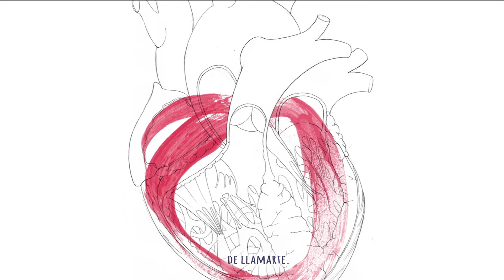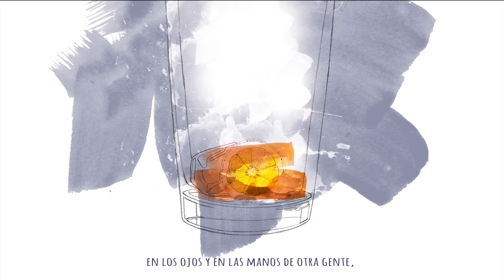Diego Ojeda ft. Mäbu - PUEDO VERTE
Voz invitado: Mäbu.
Ilustraciones del vídeo y edición del vídeo: Giselle Vitali. @gv_ilustra en IG.
Voz principal: Diego Ojeda.
Producción musical: Pablo Cebrián y Julio Tejera en Arkadia Music.
Todos los instrumentos interpretados por: Pablo Cebrián y Julio Tejera.
Asistente en producción: Iñaki de las Cuevas.
Mezcla: Felipe Guevara en Closet Estudios, Madrid.
Masterizado por: Mike Kalajian en Rogue Planet Mastering, New York.